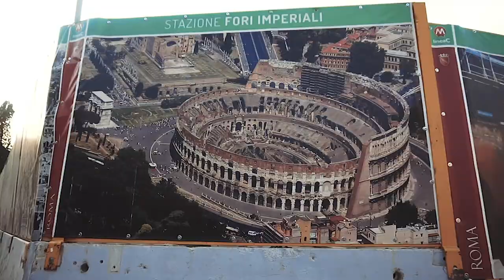HUMILIATION EN STREET FOOTBALL ! On joue la coupe d’Europe de 3 vs 3 en Italie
Dis moi si tu as kiffé... Je prend qui avec moi la prochaine fois ?? 🧐